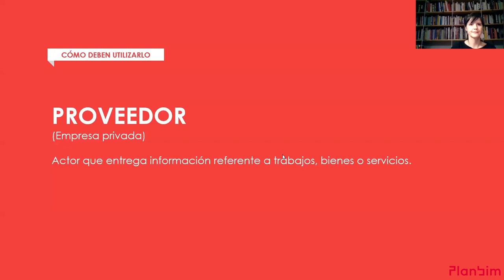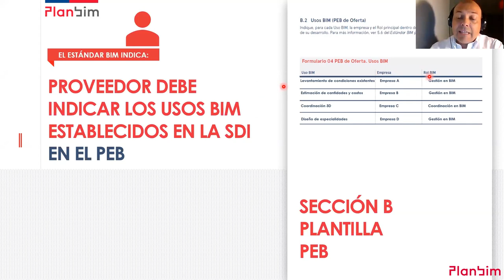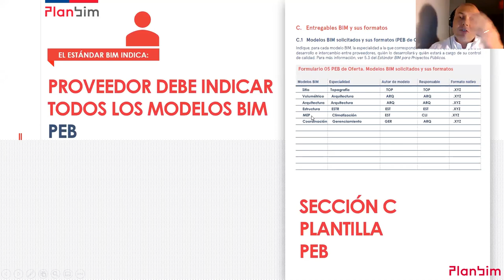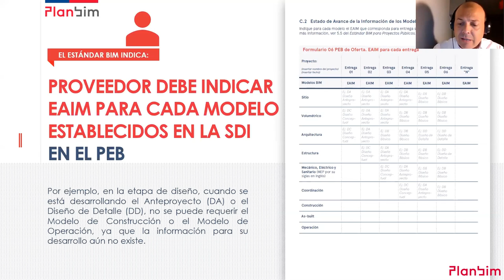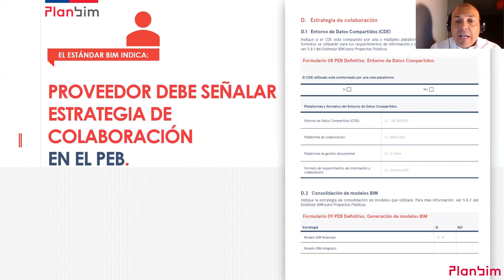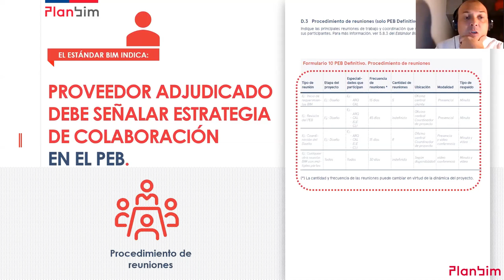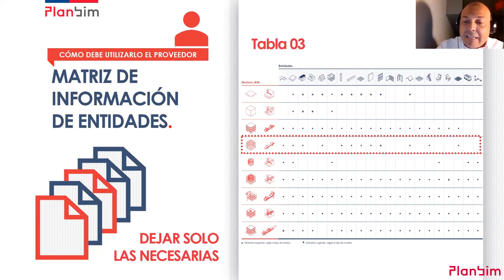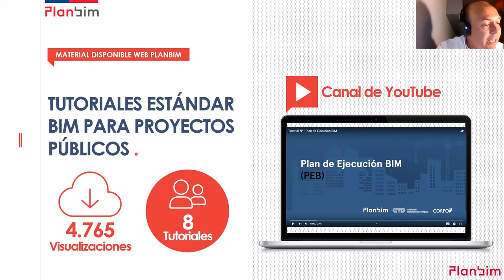Tardes de BIM | Sesión 6 Parte 2: Estándar BIM para Proyectos Públicos Aplicado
Video de sesión 6 de Tardes de BIM, Estándar BIM para Proyectos Públicos Aplicado

La sesión aborda con mayor profundidad el Estándar, detallando sus contenidos, y especificando además cómo utilizarlo, por parte de solicitantes (instituciones públicas) y proveedores (empresas).

La presentación fue realizada el lunes 25 de mayo de 2020 por Carolina Soto y Sebastián Manríquez, directora ejecutiva y subdirector ejecutivo de Planbim.